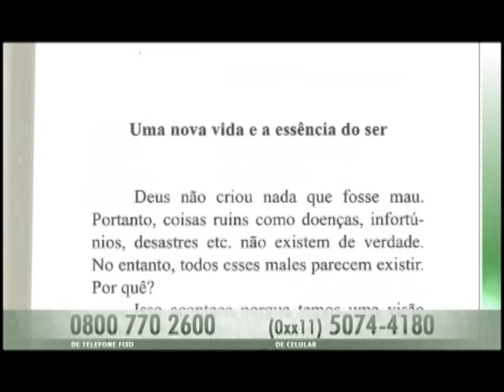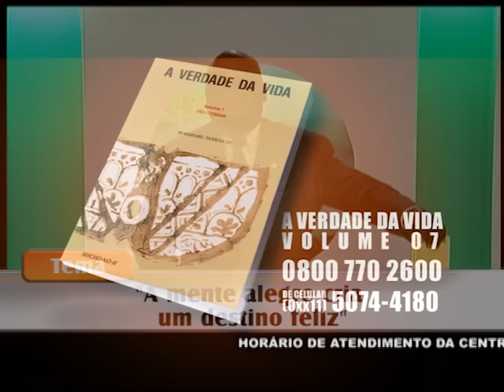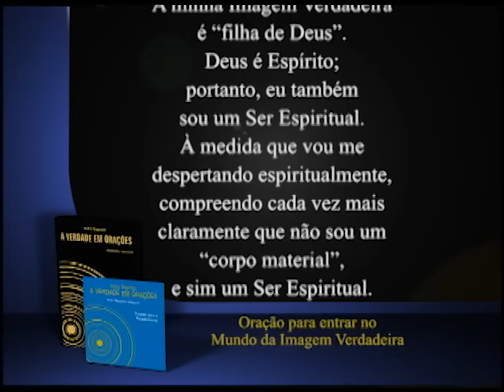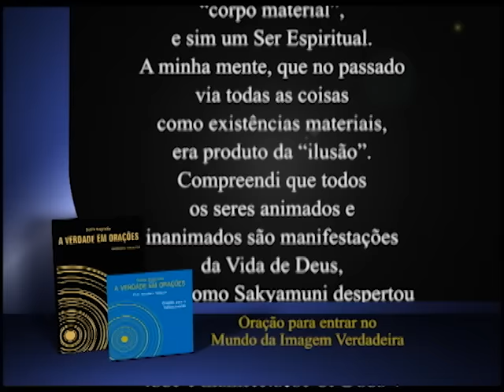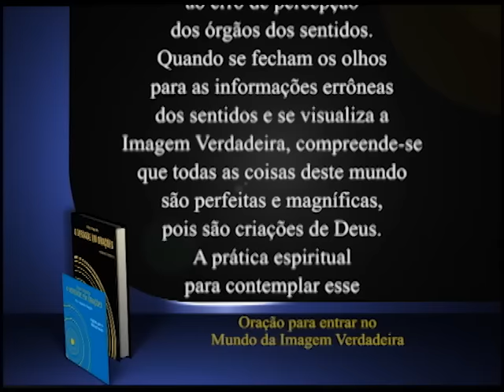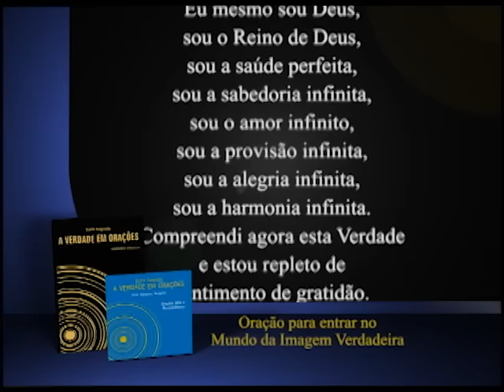12/11/2015 - SEICHO-NO-IE NA TV - A mente alegre cria um destino feliz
Olá! Feliz dia! Um dia pleno de felicidade para você que acompanha o modo feliz de viver. Em sua palestra de hoje, o preletor Eurico Fleury, a partir dos ensinamentos contidos no livro "Você será salvo infalivelmente", de autoria do preletor Toshuiyuki Fujiwara, nos orienta: "A mente alegre cria um destino feliz".

Muito obrigado.